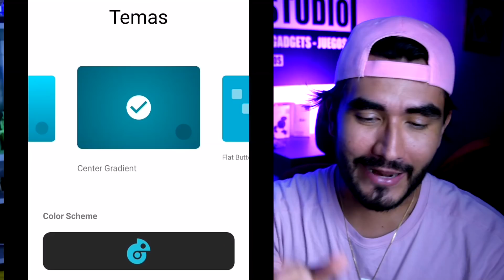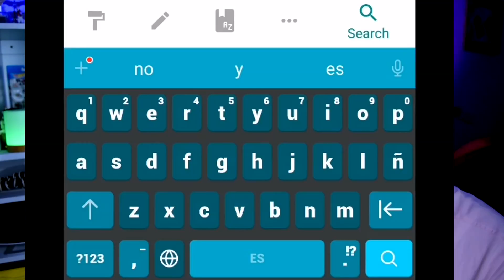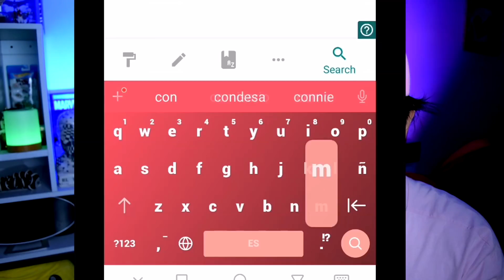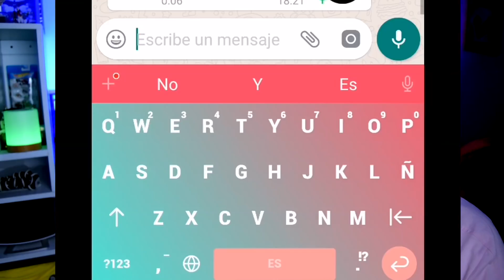NUEVO Mejor Teclado PREMIUM Para Cualquier Telefono 2019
NUEVOS mejores teclados para Android | TOP 2019 !!!

MEJORES TECLADO ANDROID PARA CUALQUIER SMARTPHONE 2019.